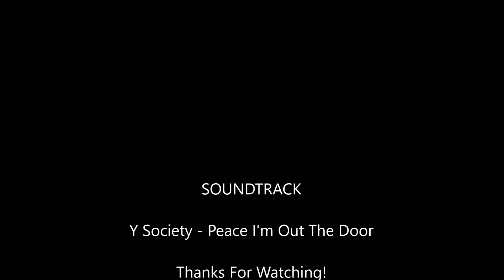FP42o Show Season 1, Episode 80 - "Dead As Door Nails Dood" IN HD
The Flowapowa42o Show Season 1, Episode 80 - "Dead As Door Nails Dood" Now in "HIGH" Definition my dood!

On this episode Flowa plays with Furrygoat and friends. Now I'm not saying anyone was hacking, but I'm curious how does one walk away with a 24 kill dub without even breaking a sweat..? According to him it's simply because hes a PC player and has been doing this for years. Well so have I but you don't see me stacking bodies like I was the Arnold Schwarzenegger lil man. What do you think? Was Killa hacking or was he literally just a st8 killa? I'm the best monito! Ya heard?

Did you hear thanks to viewers like you we have reached 100 public watch hours of our goal of 1000 public watch hours!  We couldn't have done it without you! Hooray!

Soundtrack

Y Society - Peace I'm Out The Door